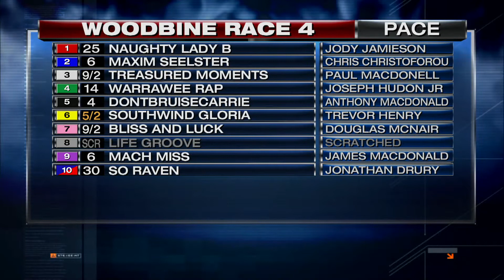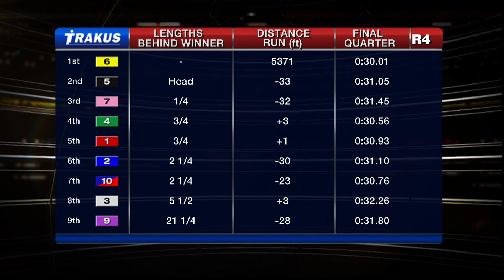Woodbine, Sbred, Nov. 12, 2015 Race 4